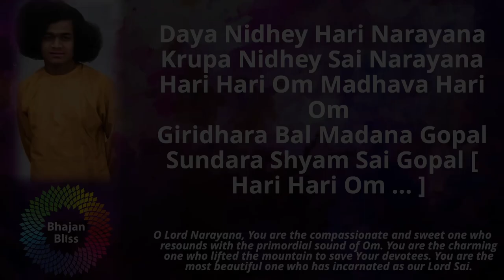1027 | Daya Nidhe Hari Narayana ATMAlive | BhajanBliss Daily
Daya Nidhey Hari Narayana
Krupa Nidhey Sai Narayana
Hari Hari Om Madhava Hari Om
Giridhara Bal Madana Gopal
Sundara Shyam Sai Gopal [ Hari Hari Om ... ]

O Lord Narayana, You are the compassionate and sweet one who resounds with the primordial sound of Om. You are the charming one who lifted the mountain to save Your devotees. You are the most beautiful one who has incarnated as our Lord Sai.

Composed by Siddharth Sivakumar & Rushi Thanawala